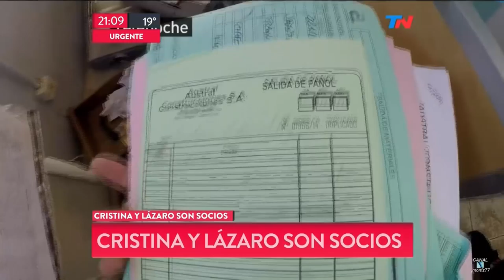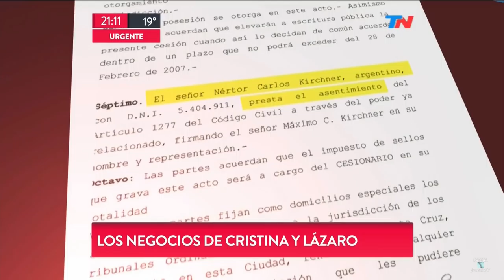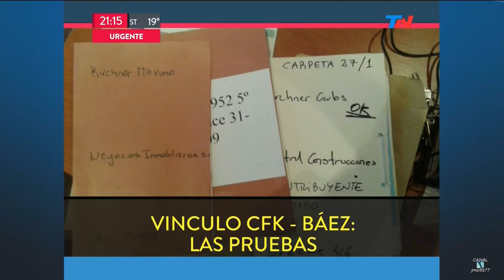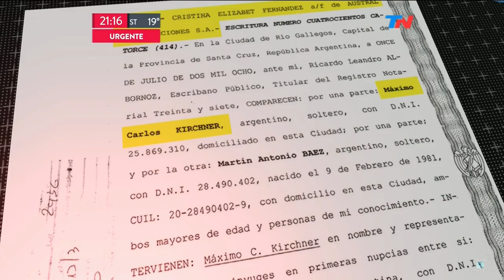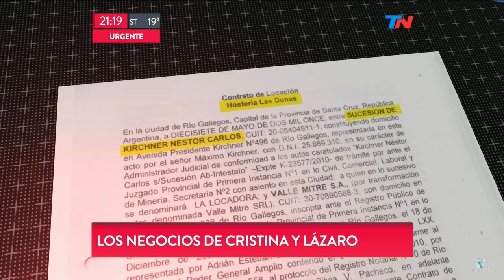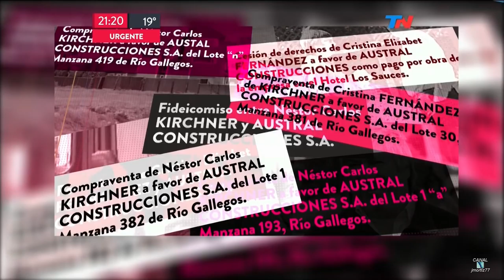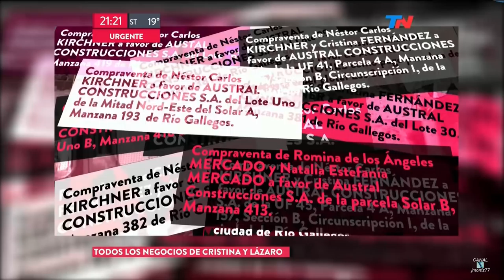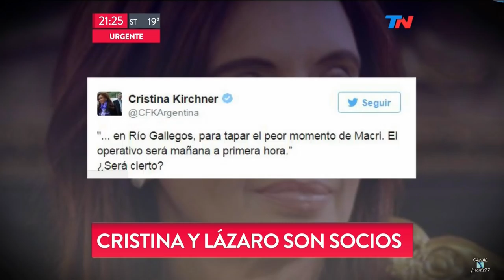"CFK y Báez son socios", en "TN Central", de N.Wiñazki y L.Geuna, con I.Otero - 31/10/16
"Cristina Fernández y Lázaro Báez son socios", en el programa "TN Central", de Nicolás Wiñazki y Luciana Geuna, con Ignacio Otero; por el canal "TN" ("Todo Noticias) - 31/10/2016